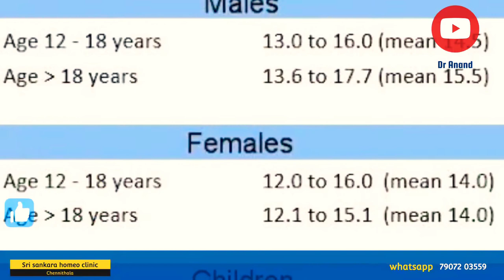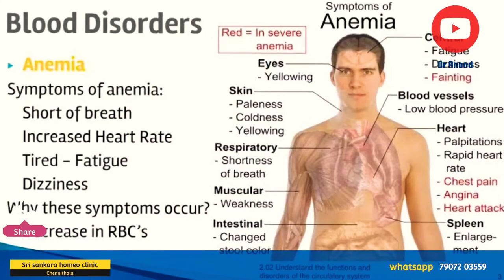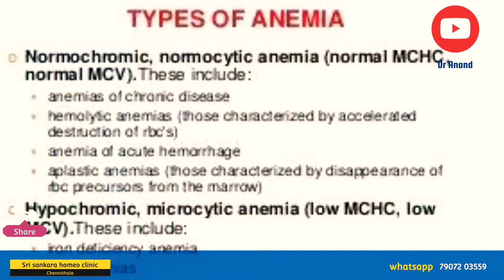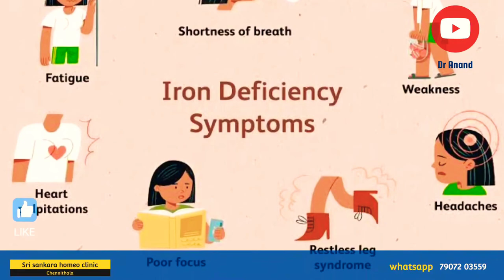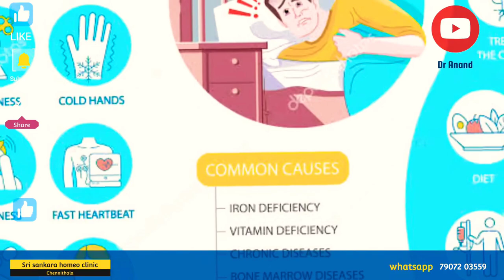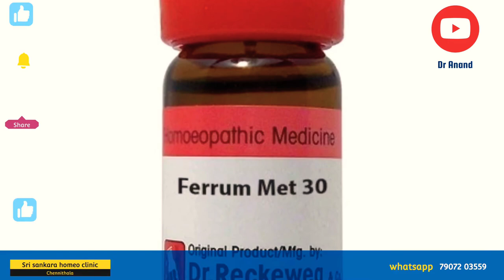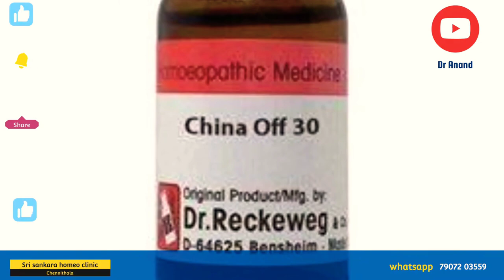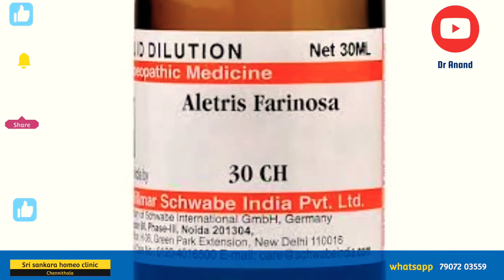Anemia | രക്‌തക്കുറവിന് | വിളര്ച്ച ഹോമിയോ മരുന്ന് | Heamoglobin, Rbc & Blood increase homeo medicine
ശരീരത്തിൽ ഹീമോഗ്ലോബിൻ്റെ ഉൽ‌പാദനം കുറയുന്നതോ അല്ലെങ്കിൽ രക്തത്തിലെ ചുവന്ന രക്താണുക്കളുടെ വർദ്ധിച്ച നാശംനഷ്ടങ്ങളോ എല്ലാം തന്നെ ഒരാളെ കടുത്ത വിളർച്ചയിലേക്ക് നയിക്കുന്നതിന് കാരണമാകാറുണ്ട്. അയൺ, തൈറോക്സിൻ, വിറ്റാമിൻ ബി 12, വിറ്റാമിൻ സി, ഫോളേറ്റ് എന്നിവയുടെ അപര്യാപ്തത മൂലം ചുവന്ന രക്താണുക്കളുടെ ഉൽ‌പാദനത്തിൽ കുറവുണ്ടാക്കുന്നതിന് കാരണമായേക്കാം. അതേസമയം വിവിധ അണുബാധകൾ, വിഷവസ്തുക്കൾ, ആന്റിബോഡികൾ എന്നിവയും ചില സാഹചര്യങ്ങളിൽ ഇതിൻ്റെ നാശത്തിലേക്ക് നയിക്കുന്നു.

Symptoms  ( ലക്ഷണങ്ങൾ )

 വിളർച്ചയുടെ ലക്ഷണങ്ങൾ

 തലവേദന

 വിശപ്പ് കുറയുന്നത്

 ക്ഷീണം

 ബലഹീനത

 ശ്വസന ശേഷി കുറയുന്നത്

 തലചുറ്റൽ

 കണ്ണുകൾക്ക് ചുറ്റുമുള്ള വീക്കം

 ചർമ്മത്തിലും നഖങ്ങളിലും കണ്ണുകളിലുമെല്ലാമുണ്ടാകുന്ന വെളുത്ത നിറം

 ഹൃദയമിടിപ്പ് കൂടുന്നത്

 ഉറക്കമില്ലായ്മ

Nutritional strategies-

Food-based strategies to address iron-deficiency among Indians include consumer education to encourage diversification of the diet to include iron-rich foods, improving popularity and consumer accessibility to foods and fruits that contain vitamin C, which enhances iron absorption.

Also, behaviour modification to encourage people to avoid consuming tea with meals as tea may interfere with iron absorption. An iron-rich food source worth promoting is millet (Ragi), either as roti. Ragi has higher iron content than rice and maize, and less iron-inhibiting phytates than rice wheat and maize.

Nutritionists recommend that vegetarians need to increase dietary iron by 80% to compensate for a lower iron availability of 10% from a vegetarian diet compared with 18% from an omnivorous diet.

There are numerous homeopathy medicines to treat anaemia and some are mentioned below, with general benefits of each :

  Aletris Farinosa: This homeopathic medicine used to treat anaemia in women who are extremely weak and feel tired. Such patients always feel tired with minimal energy levels. Vertigo and fainting are quite common. Facial skin looks pale.

  China: One of the best homeopathic medicines for one who experiences excessive bleeding. Bleeding could be due to traumatic injury, periods, and so on. The person is usually tired and faints quite often. China is used to control hemorrhage as well as improves blood quantity after bleeding episodes.

  Homeopathic medicine Cinchona also helps to treat anaemia due to blood loss.

  Ferrum Metallicum is considered to be the best homeopathic medicine for anaemia problem.

  Natrum Mur homeopathic remedy helps to treat anaemia. The condition worsens due to heat. One tends to ingest more salt content food.

For more information - whatsapp me -